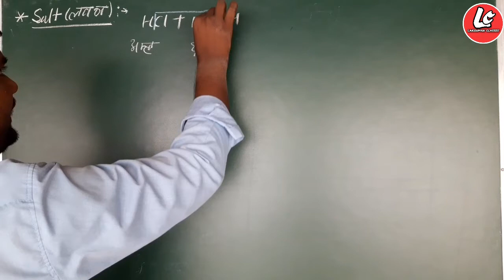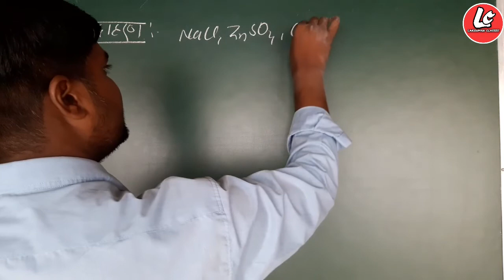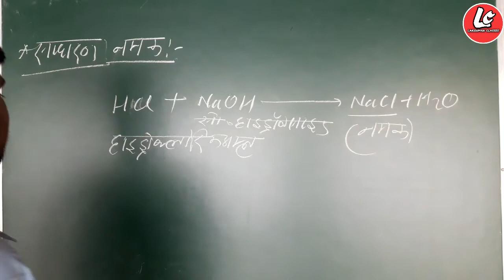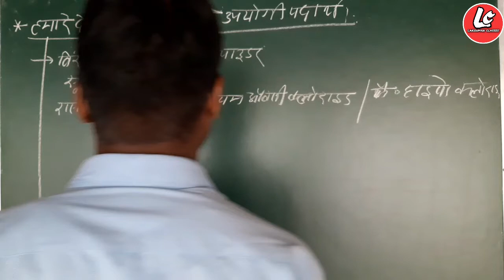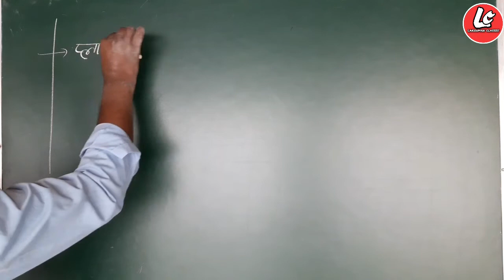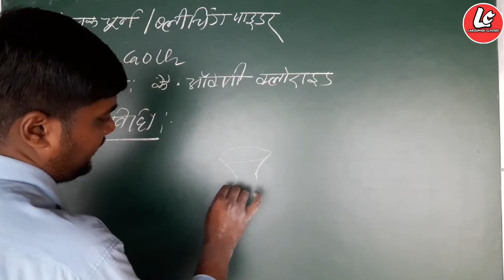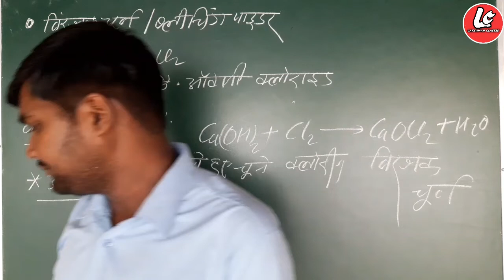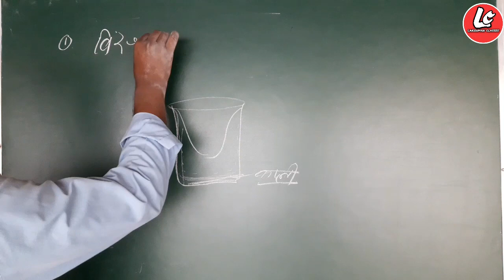Salt | लवण क्या होता है | विरंजक चूर्ण | Bleaching powder | CaOCl2 | 10th Science|Ch-2|L-13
10th class science chapter 2 by Lakshman sir